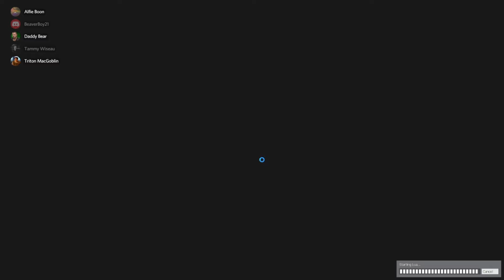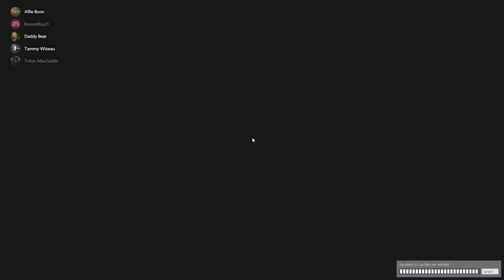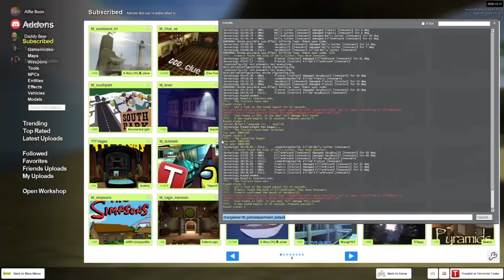Gmod TTT Part 2